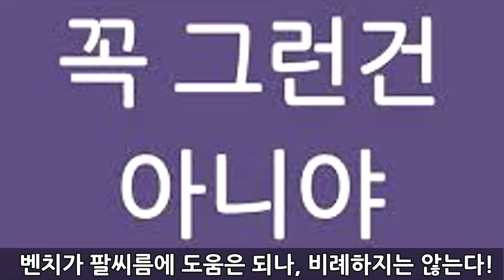130kg에서 165kg 팔씨름 챔피언 백성열의 밴치프레스 단기간 중량 늘리기)